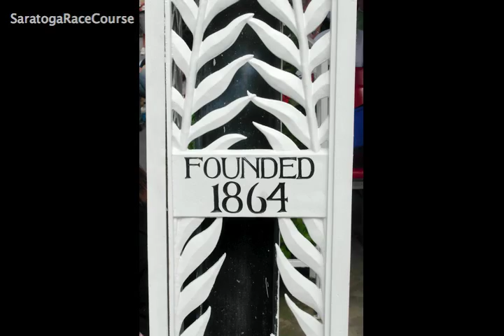Best of Saratoga 2010